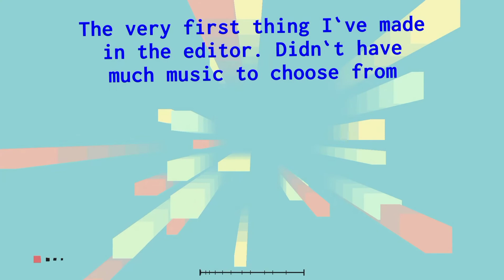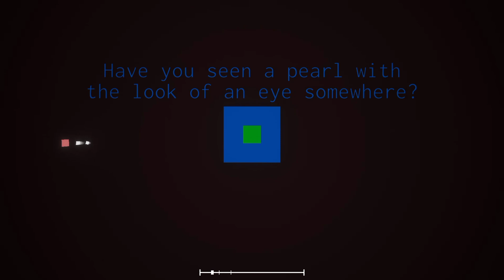My old unreleased levels (100 sub special) | Project Arrhythmia